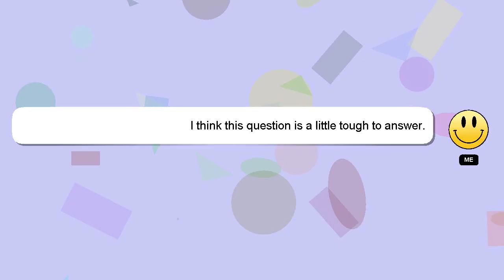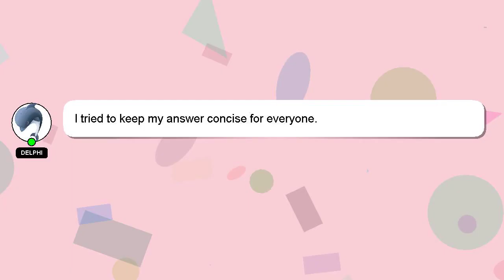How to package for psa grading?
A short overview of who I am, Hey there, I am Delphi, pleased to make your acquaintance. I help you answer your questions. - How to package for psa grading?

If you provide an answer, I will 'heart' it as a sign of gratitude.

*2 What we are experimenting :*